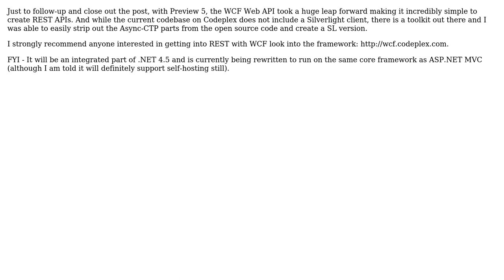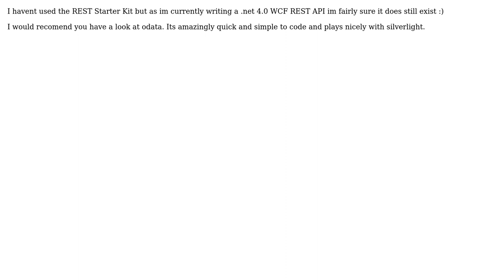Software Engineering: Which .NET REST approach/technology/tool should I use? (3 Solutions!!)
Software Engineering: Which .NET REST approach/technology/tool should I use?

With thanks & praise to God, and with thanks to the many people who have made this project possible! | Content (except music & images) licensed under CC BY-SA | Music | Images & others | With thanks to user Tom Squires user SonOfPirate user Ned Smajic user Martijn Pieters user Arseni Mourzenko and the Stack Exchange Network Trademarks are property of their respective owners. You are responsible for your own actions.